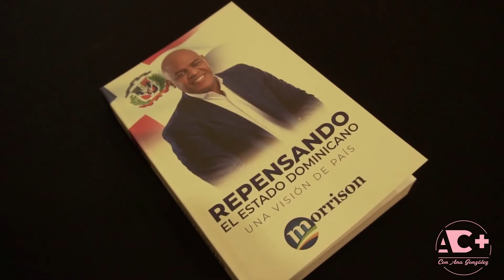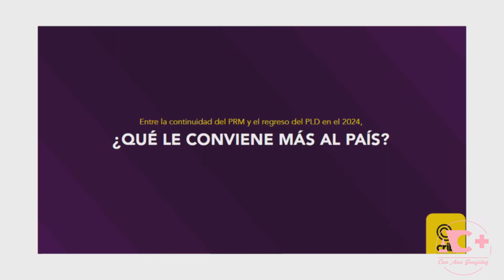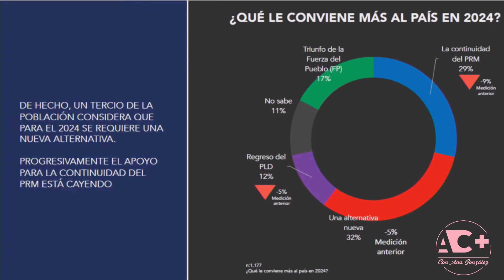EGLENIN MORRISON, RAMÓN UREÑA Y LA BALADA DRIFF EN ACÉRCATE MÁS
ESTA SEMANA EN ACÉRCATE MÁS CONOZCA MÁS DE CERCA AL ECONOMISTA Y LÍDER DEL MOVIMIENTO "CAMINO NUEVO" @egleninmorrison

SU INFANCIA,  ESE OBJETIVO QUE LE APASIONA "DEVOLVER LA ESPERANZA A LOS DOMINICANOS" Y SU LIBRO "REPENSANDO EL ESTADO DOMINICANO".

LOS ACCIDENTES DE TRÁNSITO EN RD UNA GRAN PANDEMIA QUE DEJA MUCHAS MUERTES CON @RAMÓNUREÑA PRESIDENTE DE LA FUNDACIÓN @ASVIL  ANALIZAMOS ESTA CRUDA REALIZAD.

SI TE APASIONAN LAS CARRERAS DE CARRO Y LOS LLAMADOS "CERITOS" CONOCERÁS A LA BALADA DRIFF , FAMOSO POR SUS MANIOBRAS EN ESTE DEPORTE  EN CUATRO GOMAS. @LABALADADRIFF

NUESTRO COMPAÑERO LUIS CABRERA SE SUBIÓ EN SU CARRO Y NOS TRAE UN INTERESANTE REPORTE .

SÁBADO 20 A LAS 7:00 P.M. POR TELECONTACTO  CANAL 57 EN CABLE A NIVEL NACIONAL.
A LAS 8 P.M REPETICIÓN EN NUESTRO CANAL DE YOUTUBE.